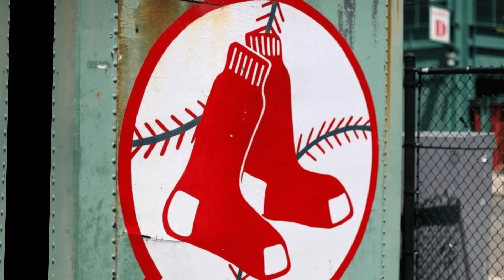BOSTON APRETADO FIRMA CABALLOS? YASIEL PUIG EN MLB, JULIO URIAS LIBRE CLAYTON EN BOSTON?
Conviértete en miembro de este canal para disfrutar de ventajas:mlb mlb grandesligas beisbol venezuela eeuu dominicana baseballplayer #

Bienvenido a ¨Rondelo Goat¨ donde disfrutaras de contenido deportivo, noticias, entretenimientos y mas...